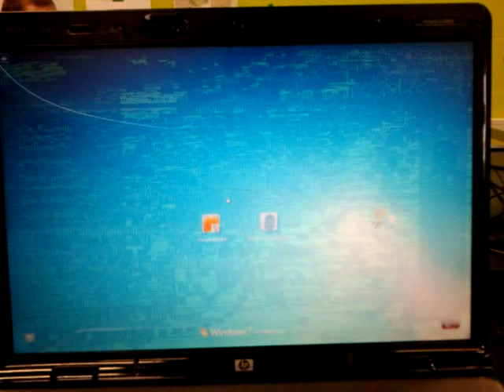Laptop graphics artifacts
My HP Pavilion dv9780ed laptop has some artifacts, caused by the GPU. I really have to buy a new one. Any one has some suggestions for a software developper?